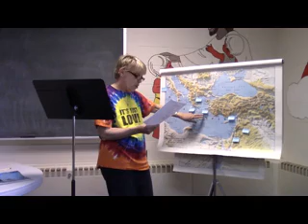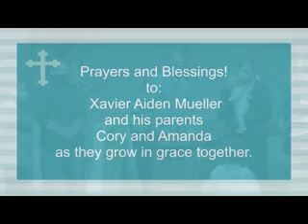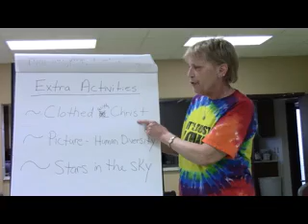Sunday School 5/16/2021 PreK-3rd Grade Lesson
Sunday School at Ebenezer United Church of Christ for PreK-3rd Grade on May 16, 2021.